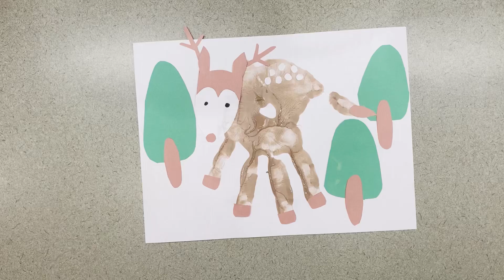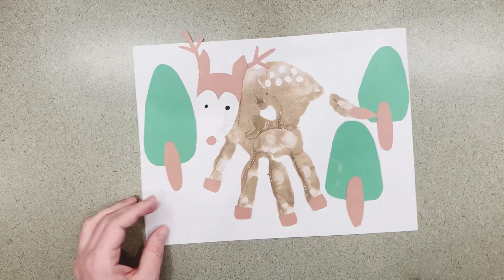Deer Handprint Animal Craft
Cute craft for preschool and kindergarten! This deer woodland animal is easy to do once the pieces have been cut out. Kids will love making a deer from their hand print. A great combination of using paint and gluing paper to make this piece of art. An easy handprint craft to do in the fall.

For more woodland animal crafts search for more videos at @SplashPaintMedia